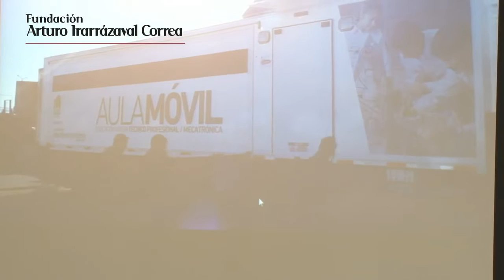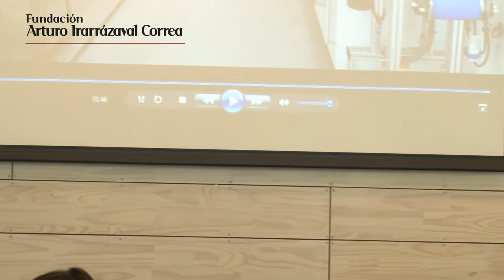Aníbal Vial, Gerente General Fundación Irarrázaval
XVII Seminario Claves para la Educación del Futuro, “Planificación de especialidades TP: 9 áreas de trabajo”. 29 y 30 de julio de 2016.